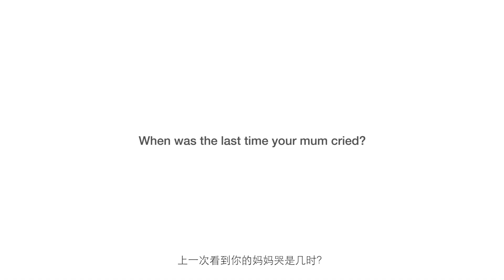We Are Always Our Mom's Precious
Recently, we invited our fans down for a food tasting, but what happened next is really unexpected :)

We are always our Mom's precious! Show your love to her with a Gift of Health, TruLife Bird’s Nest! Life is Truly Good.